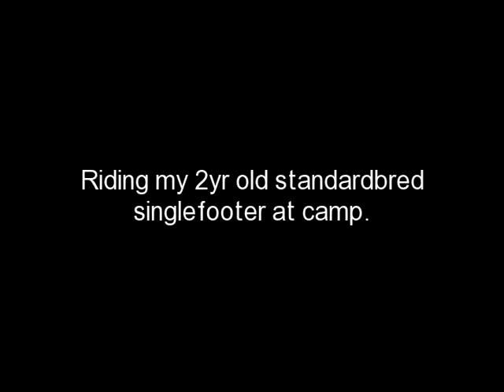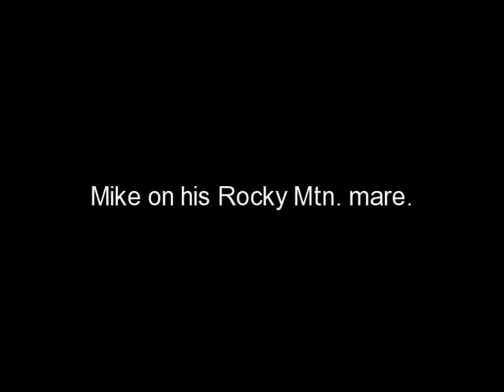Feb 2013 trail ride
Good friends riding gaited trail horses in the Homochitto national forest.